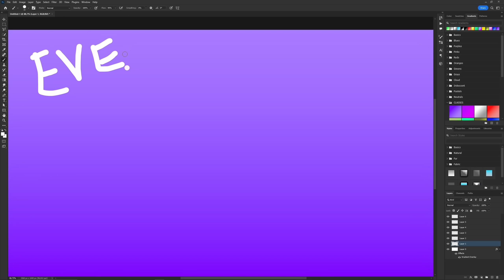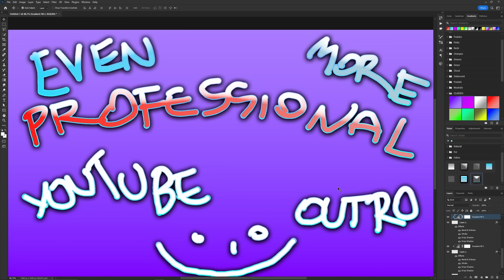Mythic+ META: Rankings & Performance of Specs on Week 7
I'm on Twitch @ - 10 PM CET / 1 PM PST / 4PM EST

Dragonflight Season 1, Patch 10.0.5, Mythic+ Weekly Review: Today we're looking
at Mythic+ to gauge if we can notice any changes brought forward by the
many Buffs happened on January 9th as well as more Buffs at the start of
this week with the release of Patch 10.0.5

00:00 Intro on Weekly Review
01:22 Specs Popularity over 3 Weeks
07:00 DPS Performance in Mythic+
09:45 Dungeon Difficulty & Specs Meta
14:17 Specs META Tierlist
17:45 TY Patrons! Here's how to support for free!